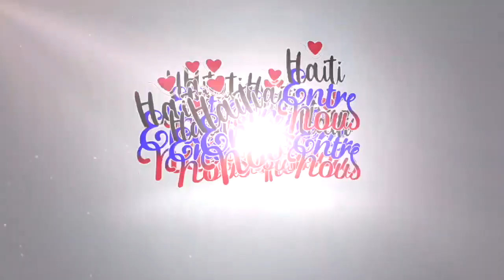men lari a